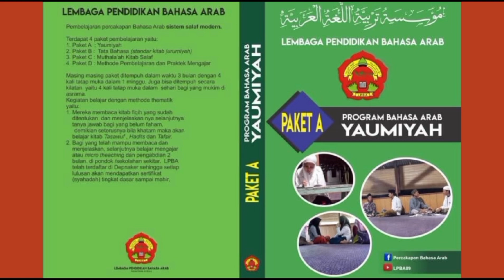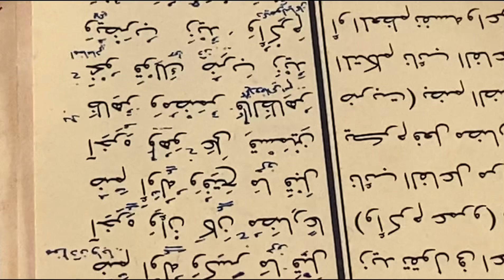Belajar membaca kitab jurumiyah bab MARFUAT